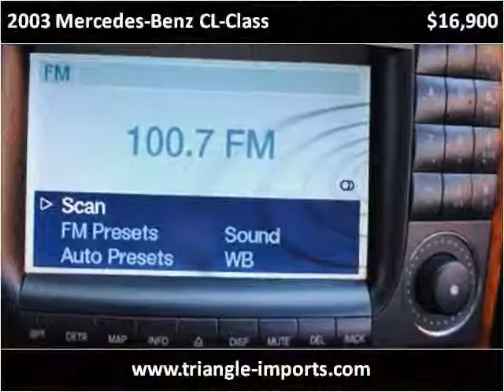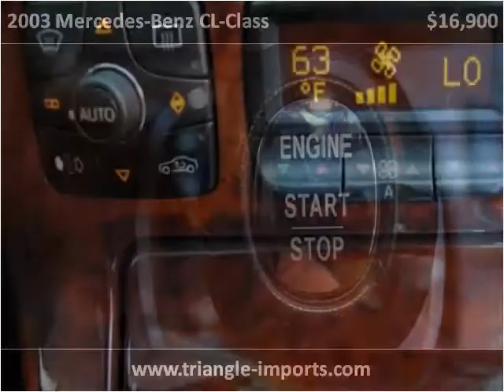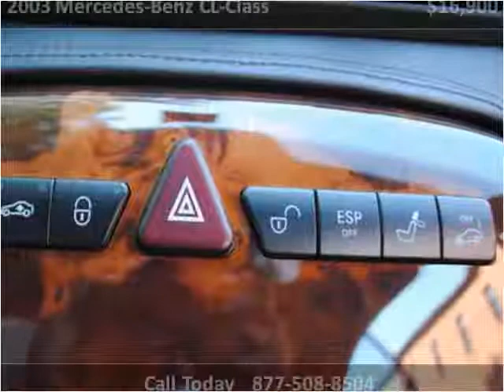2003 Mercedes-Benz CL-Class Used Cars Raleigh NC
This 2003 Mercedes-Benz CL-Class is available from Triangle Imports.